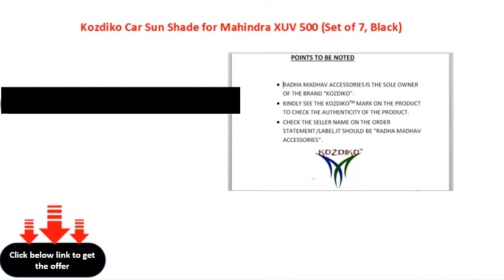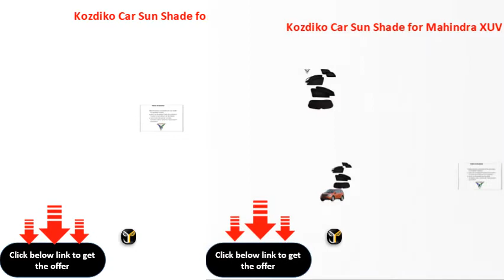Kozdiko Car Sun Shade for Mahindra XUV 500 Set of 7, Black